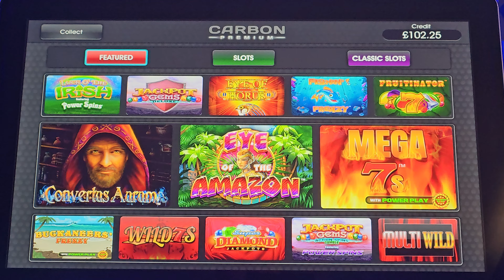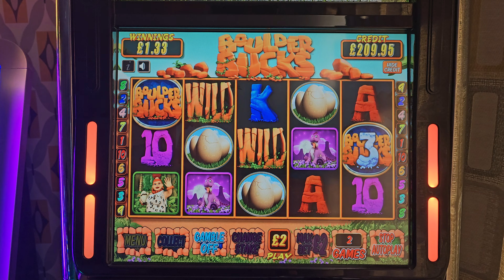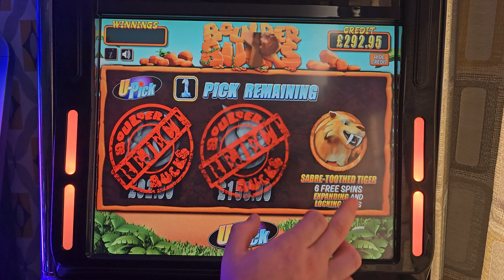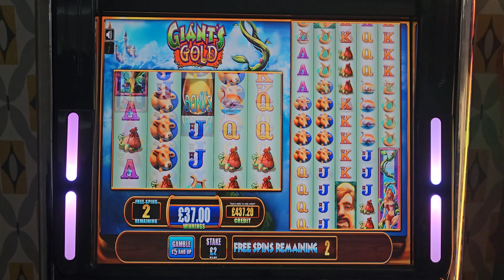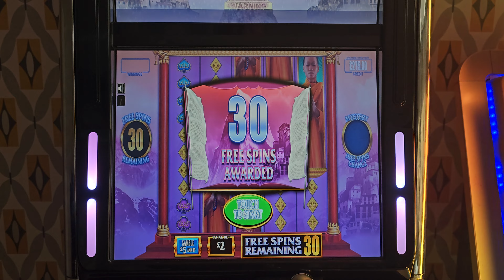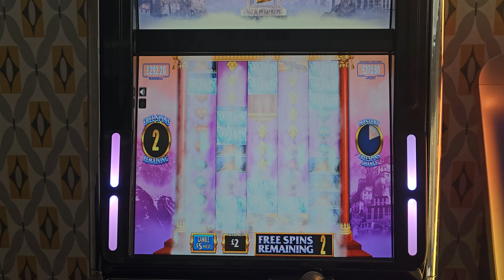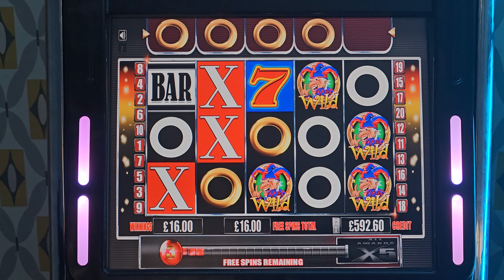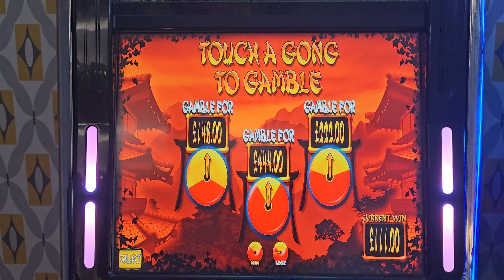💥 £5000 VS , Eye Of Horus & various slots BOOKIES SLOTS UK. HOME FOBT.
In this video, we're sharing footage of our latest subscriber requests with ganes including , King Kong cash, Black Knight, boulder bucks, Fishing Frenzy, golden dragon , luck of the Irish, jackpot gems and many many more

From boulder bucks to black knight to fishing Frenzy, we had a blast playing all of the big Max Stakes games hunting for a big win after big win ! If you're looking for a good time in a fun and relaxing environment then fasten your seatbelts and enjoy the ride here at syko slots on that hunt for a big win on fishing frenzy